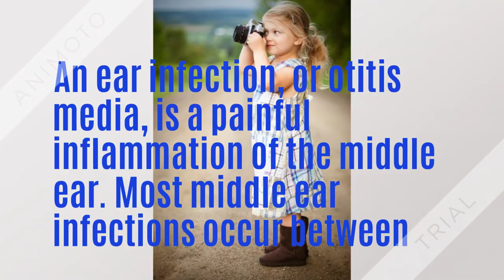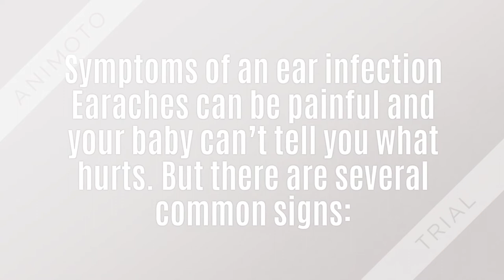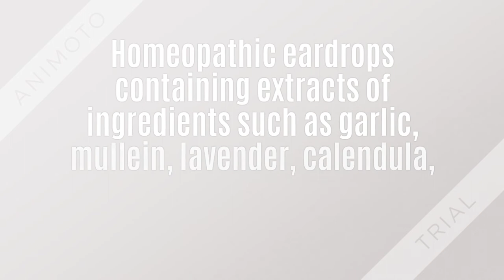Home Remedies for Your Baby’s Ear Infection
What is an ear infection?
If your baby is fussy, cries more than usual, and tugs at their ear, they may have an ear infection. Five out of six children will have an ear infection before their 3rd birthday, according to the National Institute on Deafness and Other Communication Disorders.

An ear infection, or otitis media, is a painful inflammation of the middle ear. Most middle ear infections occur between the ear drum and the eustachian tube, which connects the ears, nose, and throat.

Ear infections often follow a cold. Bacteria or viruses are usually the cause. The infection causes inflammation and swelling of the eustachian tube. The tube narrows and fluid builds behind the eardrum, causing pressure and pain. Children have shorter and narrower eustachian tubes than adults. Also, their tubes are more horizontal, so it’s easier for them to get blocked.

Approximately 5 to 10 percent of children with an ear infection will experience a ruptured eardrum, according to the Children’s National Health System. The eardrum usually heals within one to two weeks, and rarely causes permanent damage to the child’s hearing.